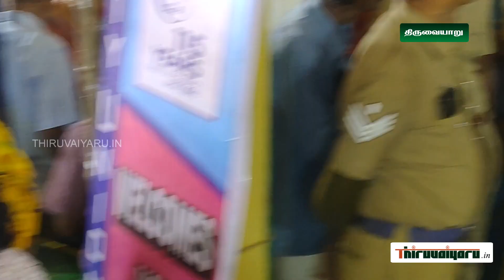Endaro Mahanu Bhavulu | Thiruvaiyaru Saint Thiyagarajar Aradhana Festival